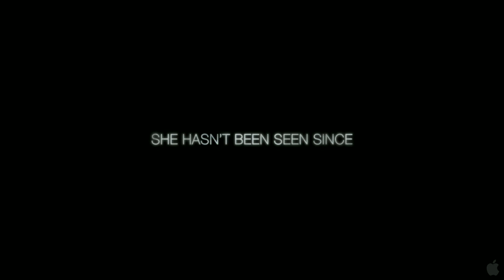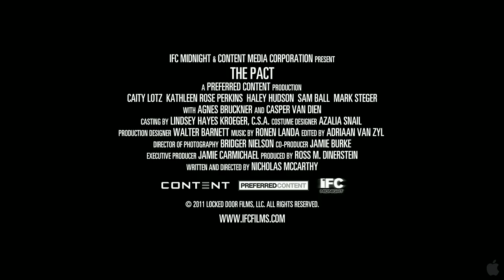The Pact - Official Movie Trailer HD (2012)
The Pact Movie Trailer 2012:
As a woman struggles to come to grips with her past in the wake of her mother's death, an unsettling presence emerges in her childhood home.

Director: Nicholas McCarthy
Writer: Nicholas McCarthy
Stars: Caity Lotz, Casper Van Dien and Agnes Bruckner